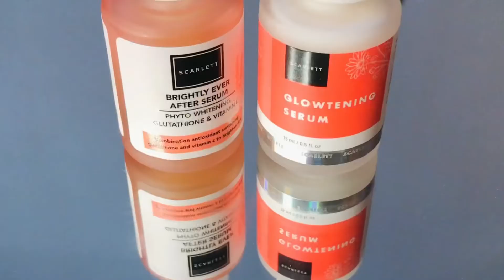SKINCARE SCARLETT SEBAGUS APA UNTUK KULIT KERING ? | Honest Review | wilday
Haii guyss

Aku share review pengalaman aku pake skincare dari scarlett whitening.

Watch in HD yahh. Happy Watching

Skincare Scarlett whitening
Scarlett Whitening
Review Scarlett whitening